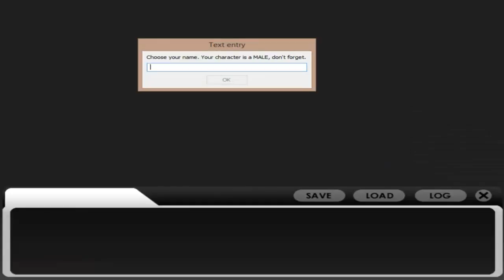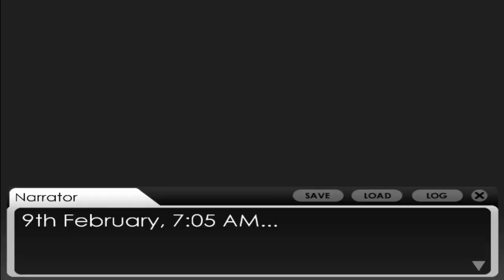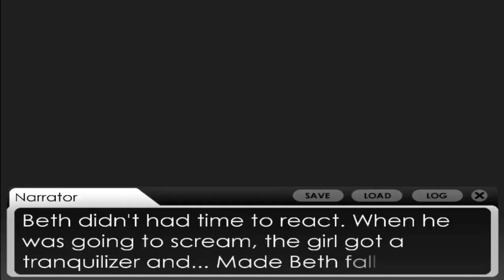Yandere Simulator Rise Of Evil Dream Warrior Gameplay [No Commentary]